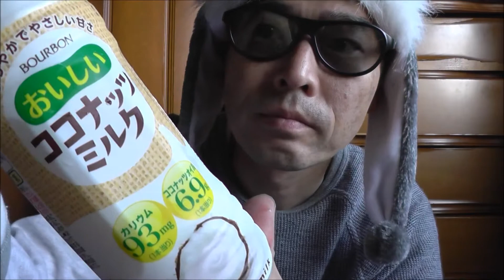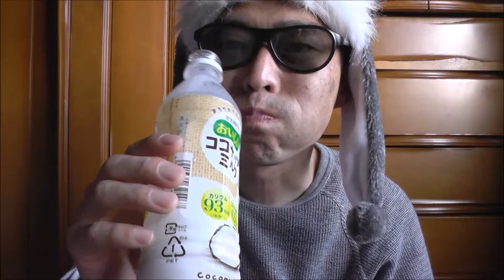「おいしいココナッツミルク」飲んでみた。